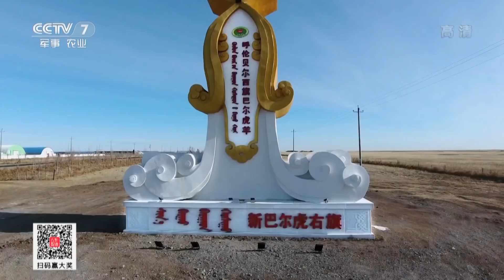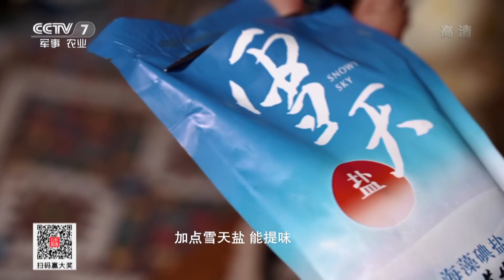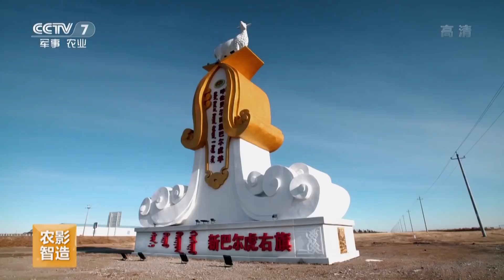《家乡菜 中国味》EP9 奶皮子 手把肉 羊肉包子 包山羊 传草原文化 品草原美食——西旗味道 | 美食中国 Tasty China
本期美味：这是你心中的草原，也是你魂牵梦萦的地方。每一道菜的背后都有浓浓的乡愁！本期节目相约《西旗味道》，带您品尝草原美食。

■□节目简介■□
《家乡菜 中国味》该片以留在人们记忆中深处的味道为切入口，跟随八大菜系传承人，回到食材发源地，穿梭在山间、田野、小溪，在故乡最熟悉的篱笆藤下，还原故乡儿时的味道。